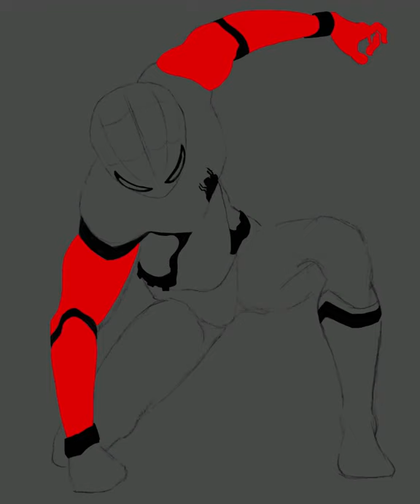How to Draw Spider-man far from home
How to draw spider-man with procreate 5 and iPad Pro 12